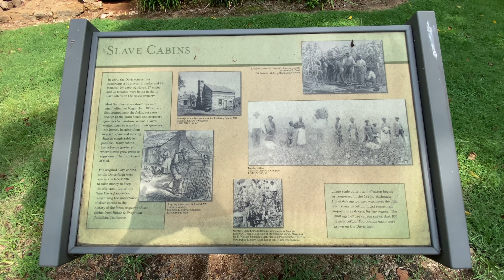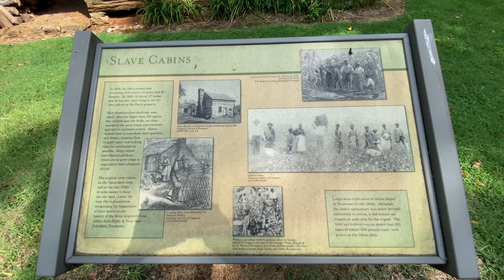Sam Davis Historical Home Place, Smyrna, TN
A brief tour of civil war historical home of Sam Davis.